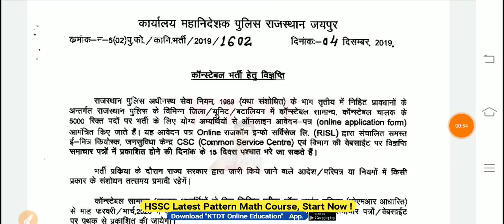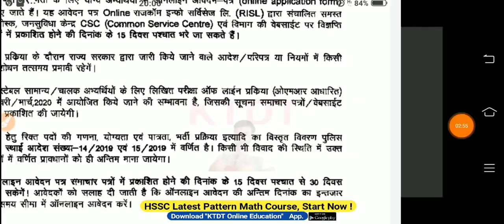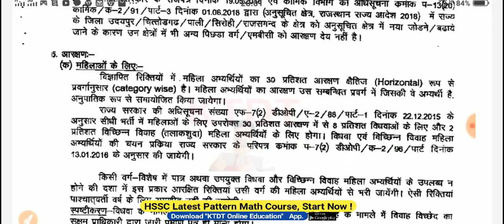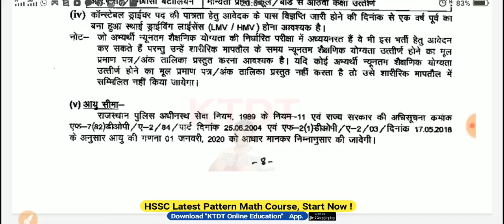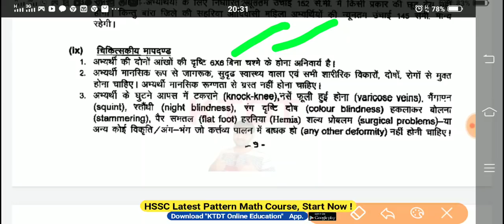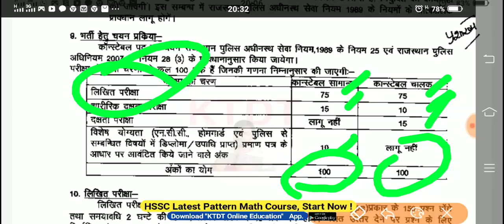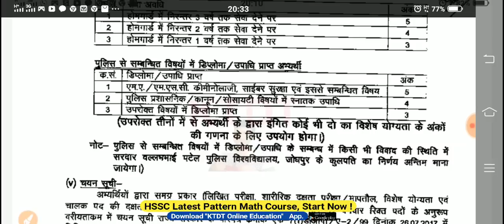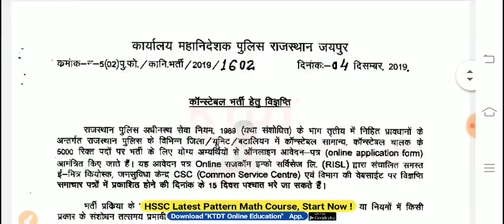राजस्थान पुलिस भर्ती - Rajasthan Police bhrti 2019- 20 - जल्द शुरू होंगे फॉर्म - KTDT